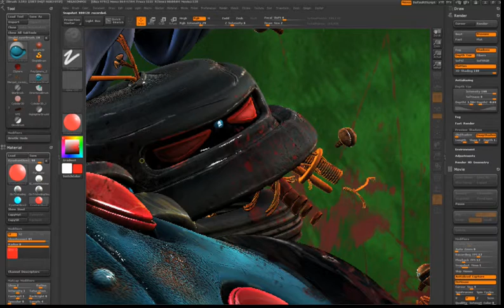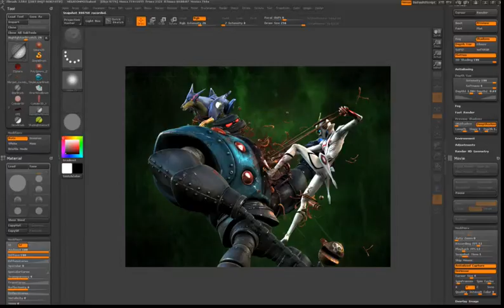KyashanRENDER-part3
Render in Zbrush part 3